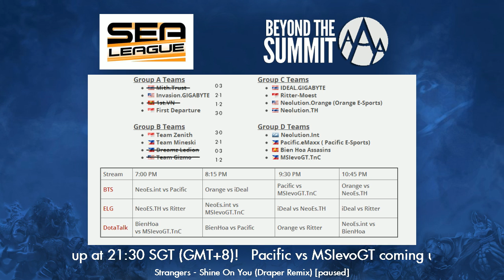Pacific.Es vs MSIevoGT-TnC (SEA League - Group Stage)